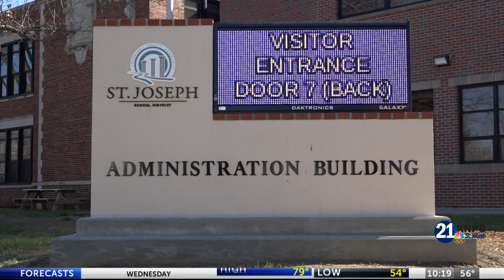Eating tenderloins for a good cause: Community can help tackle lunch debt